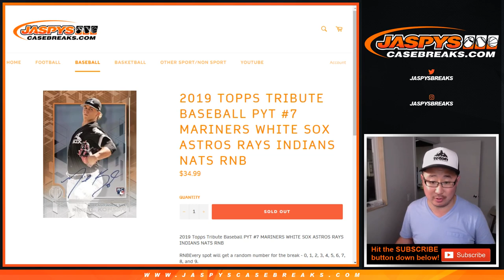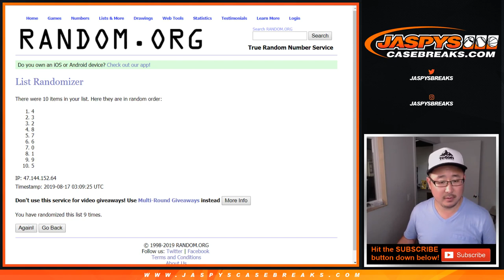SEA/CWS/HOU/TBR/CLE/WAS RNB || Fr, 08/16/19 || 6Box PYT #7 || 2019 Topps TRIBUTE Baseball (MLB)